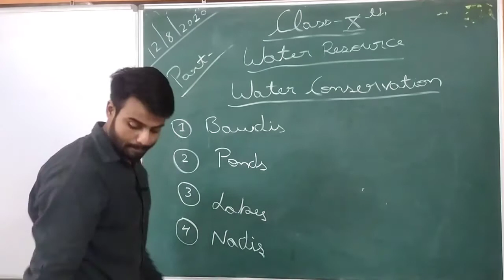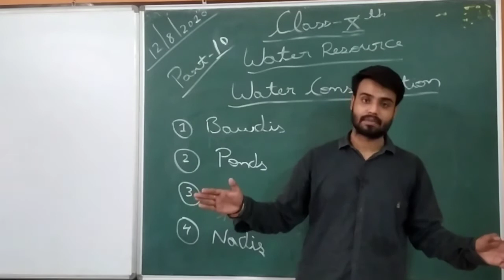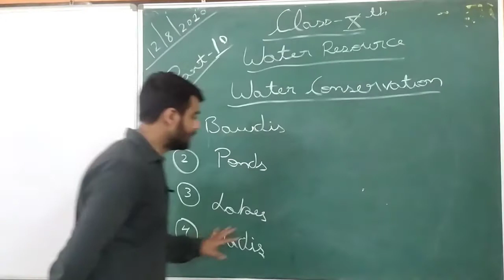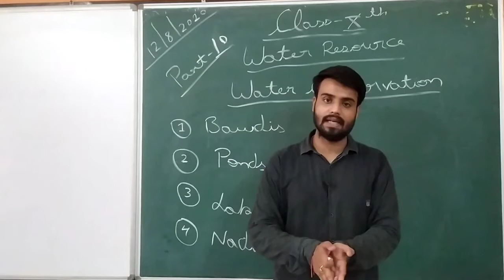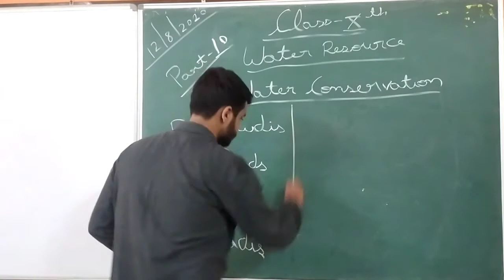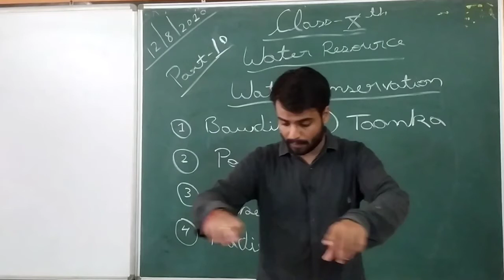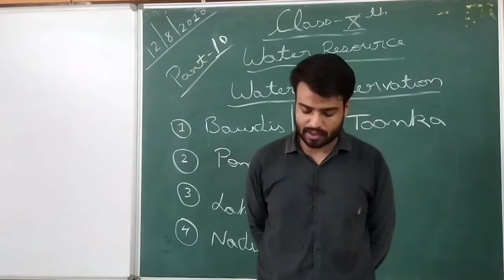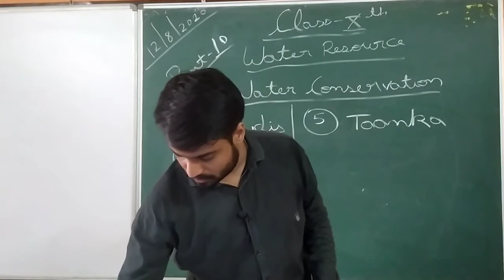class 10th water resource part 10